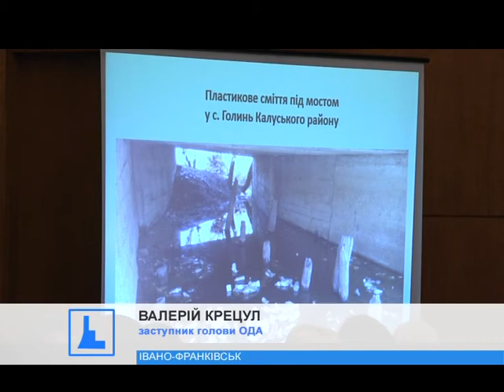Чиновники отримали "на горіхи" від губернатора за поганий розподіл грошей на зарплати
Саме це питання підняли на засіданні колегії ОДА.